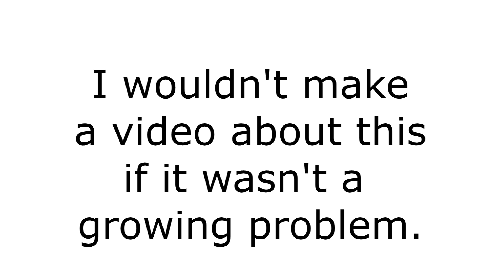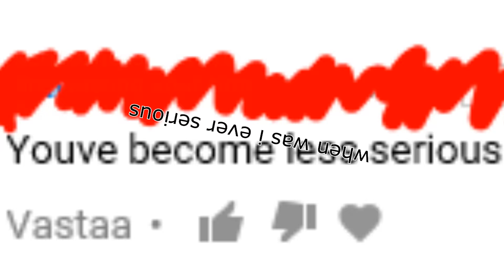Please don't use unsubscribing as a weapon.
The video pretty much tells it all